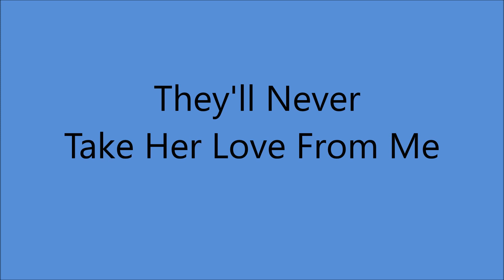Hank Williams - They'll Never Take Her Love From Me (1950).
(Written by  Leon Payne).
1st. Recorded   Circa 1948
  by Leon Payne with Jack Rhodes Lone Star Buddies

 Unissued - Released on
  CD Box Set "The Complete Hank Williams" (1998).
Also Recorded 14 June 1950 (Studio)
                       12  August 1950 (AFRS Show)

Recorded 4 August 1950 as a Radio Performance - Details unknown [Starts at 1:12]
Hank Williams [gt/vcl solo]

Born Hiram King Williams in Mount Olive, ALABAMA (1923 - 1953)

Charted Eleven #1 Hits Between 1948 to 1953

 1953   One of the First Vocalists Inducted into
Billboard's Honor Roll of Country & Western Artists
1961   One of the First Members Elected to
Country Music Hall of Fame
1969   Inducted into the Walkway of Stars
by The Country Music Hall of Fame
1973   Received the Pioneer Award from the Academy of Country Music
1983   Inducted into the Grammy Hall of Fame
for His 1952 Recording of "Your Cheatin' Heart"
1987   Received Lifetime Achievement (Grammy) Award
from National Academy of Recording Arts and Sciences
1987 Inducted into the Rock And Roll Hall of Fame
as a Forefather of Rock & Roll
1994   Life Magazine Ranked Hank Williams # 1`
in the 100 Most Important People In Country Music